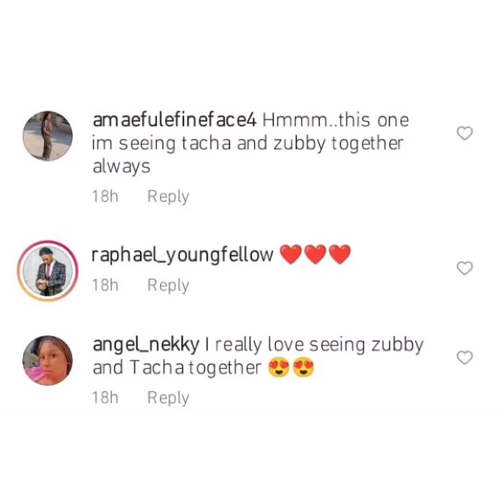🙆‍♀️Tacha and Zubby Micheal C@ught in a Tongue Massage As a video of them making Round$ Is leaked